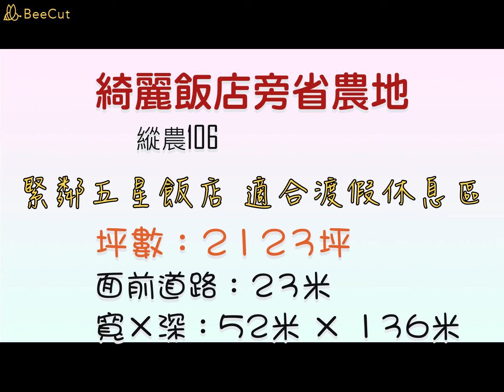綺麗飯店旁省農地【縱106】 鑽石台東房屋買賣 鑽石台東土地買賣 #089235555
‼詳情可以點開資訊欄看唷！也可以撥(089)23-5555，會有專人為您服務~~感謝您
🎯 想了解更詳細資訊可點擊下方網址
💰 總價：2171萬 〔坪售：1.02坪 〕
🏡 坪數：2123坪
🏡 面前道路：23米
🏡 寬×深：52米 × 136米
🎊 省道交通好 緊鄰五星飯店 適合渡假休息區 高台熱氣球
💎台灣房屋(鑽石店)
☎電話:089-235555 📧台東市傳廣路426號